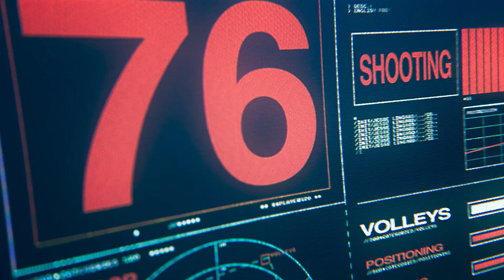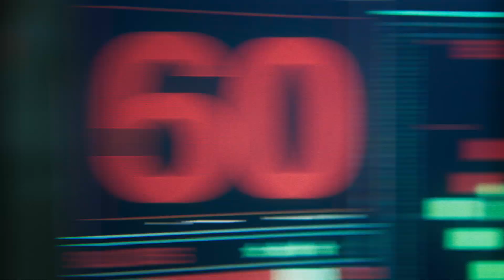EA SPORTS FIFA 20 Player Ratings | The Bunker ft. Rio Ferdinand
Step into The Bunker and find out how FIFA player ratings are decided.